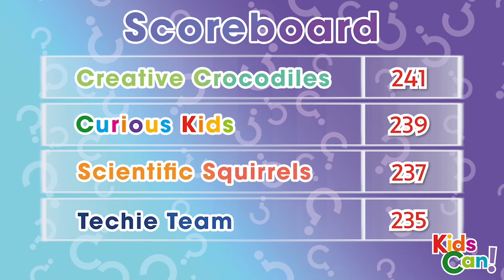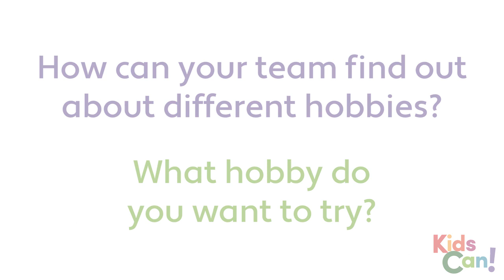Unit 5 - PB pg. 52 - What hobby do you want to try? Quiz theme.